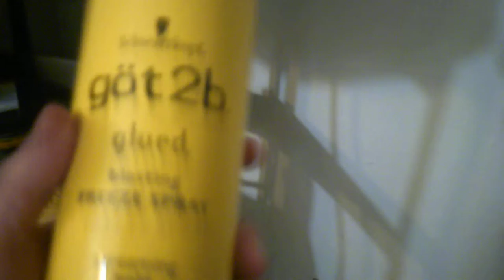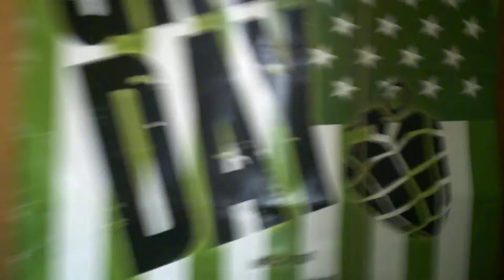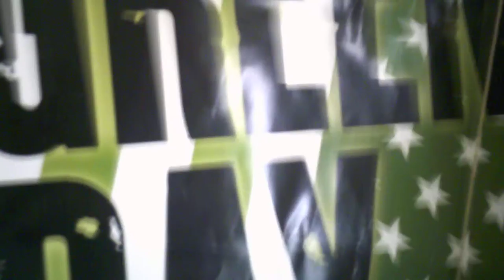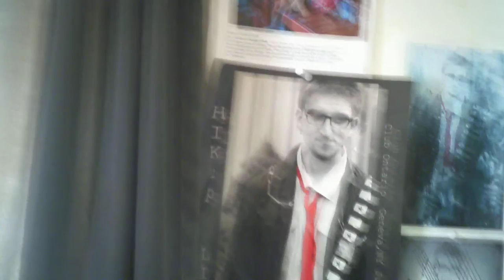birthday tour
artist:
song:
album: